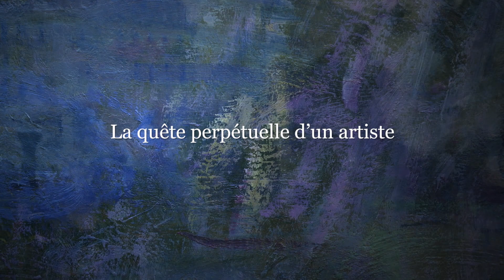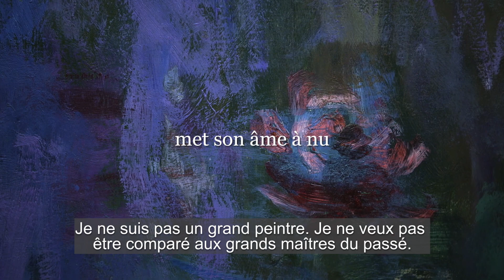Moi, Claude Monet | Trailer